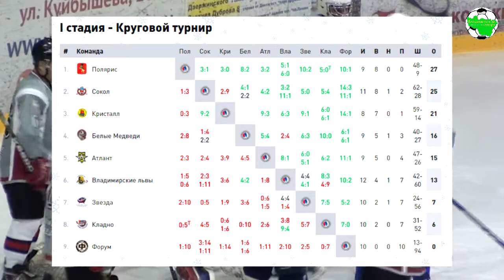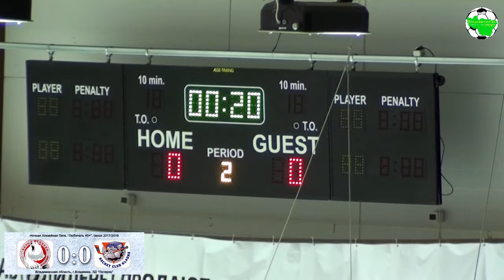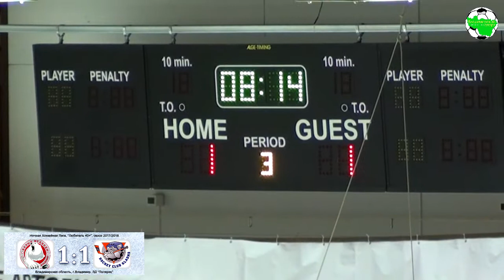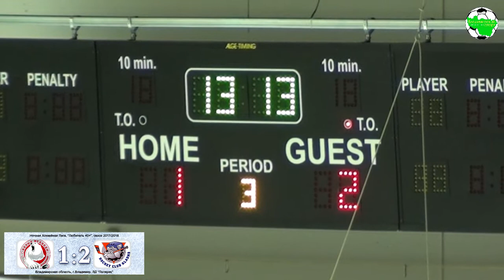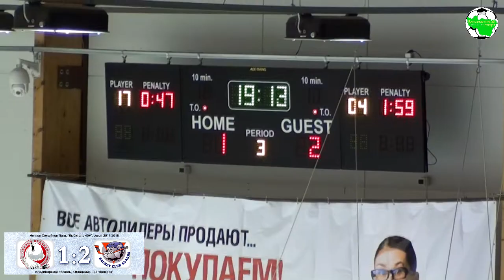НХЛ 40+. Белые медведи - Кладно Ковров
Ночная Хоккейная Лига. Владимирская область. Любитель 40+ г.Владимир, ЛД "Полярис", сезон 2017/2018